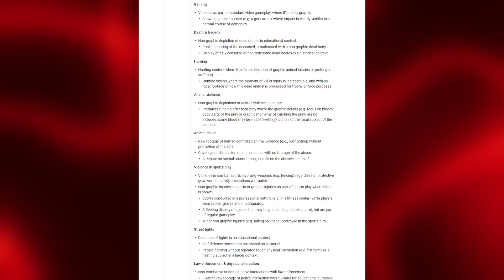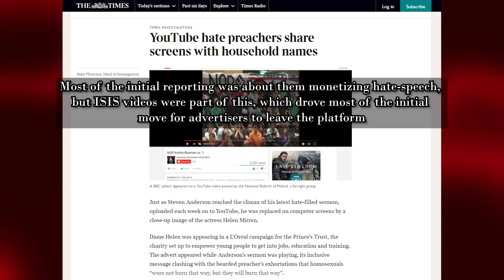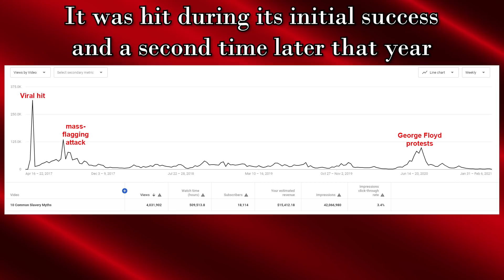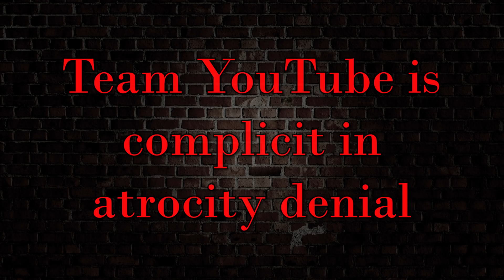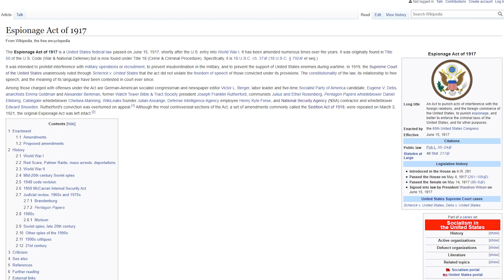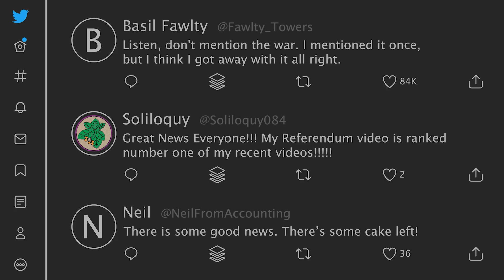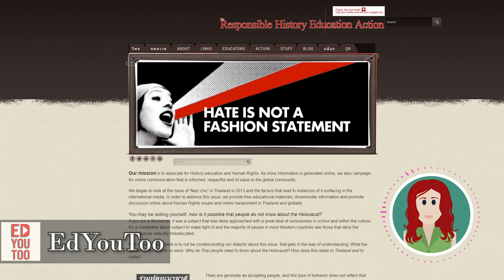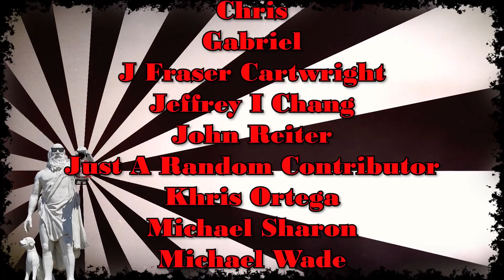Team YouTube suppresses historical content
Despite their guidelines making clear exceptions for historical content, they’ve repeatedly suppressed HistoryTuber videos, and it is time to raise awareness.  Also, since this is not just a problem for my channel, but for all HistoryTubers, I’ve created a playlist called Project Demonized that may add more videos in the future, for those who wish to voice their concerns in a separate video.  This is a community that is under attack by the very platform that proclaims its support.  I have a lot to say and very little time to put it together

chapters and related vids (notice the name changes):
0:00 intro
1:50 overall argument
6:00 before 2017
6:45 ad-pocalypse
8:00 demonetization and suppression
9:35 my viral video
10:50 platform and "free speech"
12:00 mass-flagging
15:00 manual review
17:00 sneak demonetization
17:45 coherent policy?
18:40 signs of change
20:35 Old vs. New Media
21:40 2020
24:40 2021
34:00 Soliloquy
37:30 History and Headlines
39:50 EdYouToo
43:10 TREY the Explainer
45:30 Conclusion